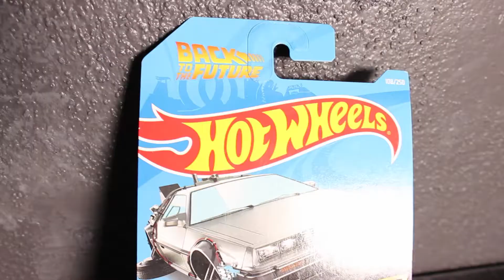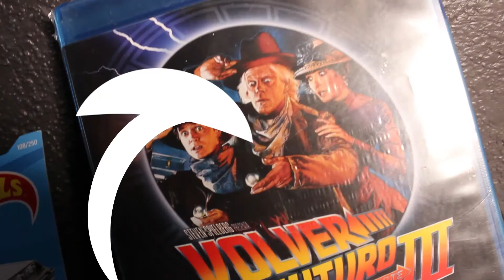El HOT WHEELS más caro de mi colección DELEROEAN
Que hay kinkirrines les comparto mi nueva adquisición para la colección de Hot wheels, el DeLorean de volver al futuro, me encantó.